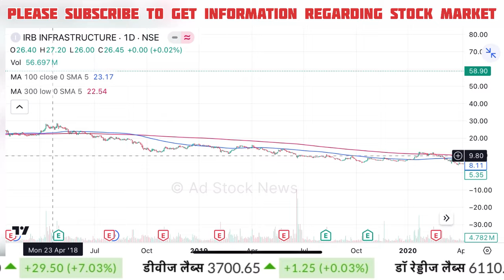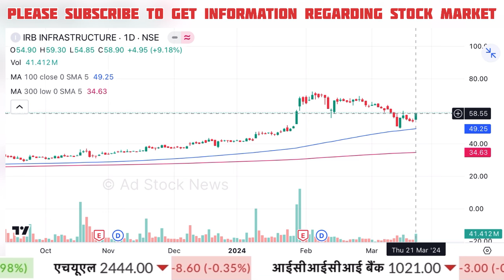IRB infra share latest news | Irb infra share long term target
QIRB infra share latest news | Irb infra share long term target

irb infra share latest news malayalam

Cnbc Awaaz, Zee Business, At Now Sawdesh, Best Pick Anil Singhvi Stocks Analysis, Sanjiv Bhasin Best Picks, Prakash Gaba Stock Analysis Best Picks, Gaurang Shah Stock Analysis